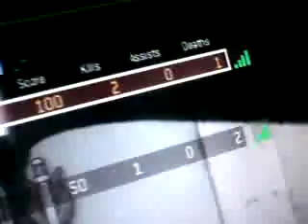x Original IP R I IN C IE x VS v Hammyy Solo™